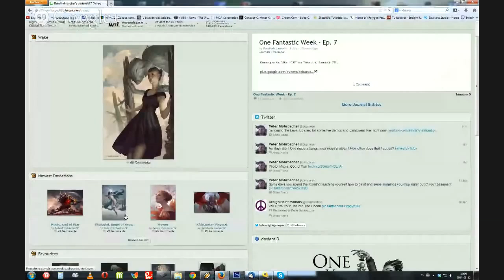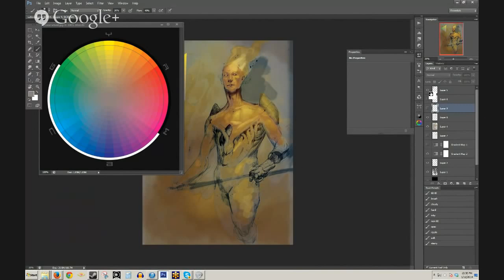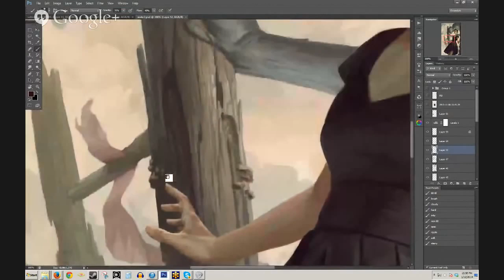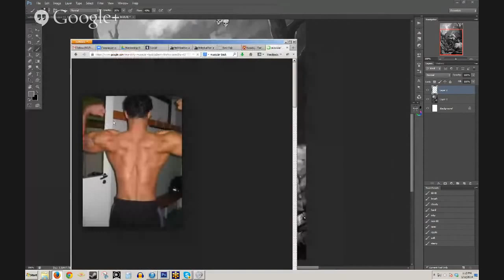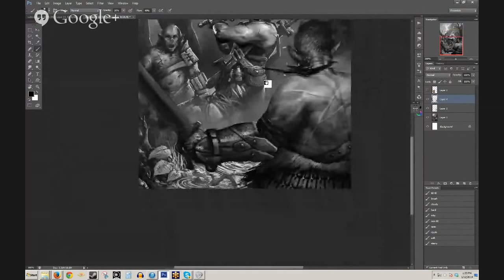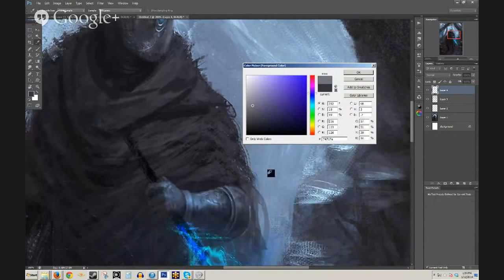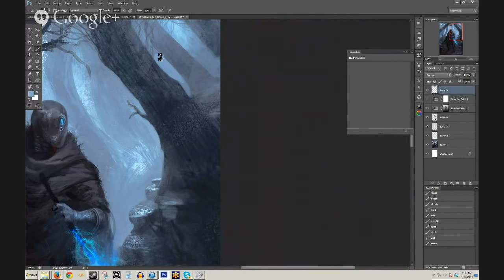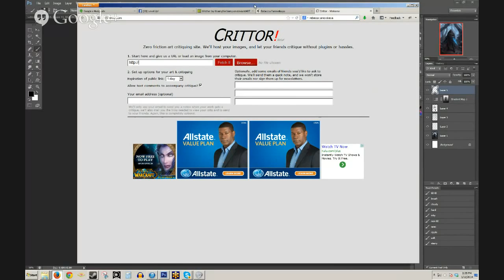Level Up! Session 8 with PETER MOHRBACHER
We are ready to announce another session of Level Up! This time with the amazing Peter Mohrbacher, who will be our special guest. He is a digital artist well known from his beautiful works done for Wizards of the Coast's: Magic The Gathering. You can't miss it!

'Level up!' is an idea of two Polish artists - Wojtek Fus and Darek Zabrocki, who want to teach and learn from each other. Recently, Level Up has expanded a host team by amazing Jonas De Ro! Join weekly, 3-hours long livestreams with critiques, overpaintings and Q&A's. It's free and open for everybody!

Where?

We meet every Sunday on this YouTube channel!

How?

If you want to submit art to get a critique/ask questions/get an overpaint - join our facebook group and follow the instructions! Or just send us your artwork via email!